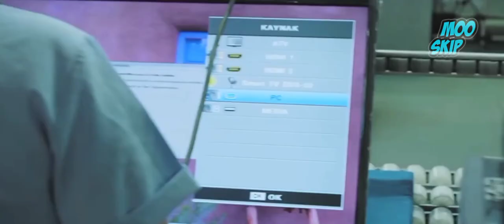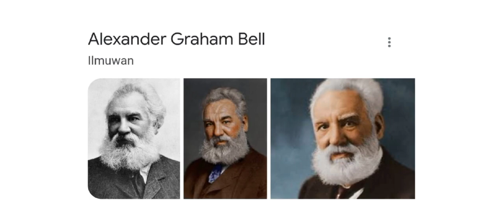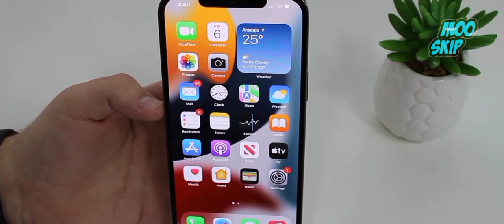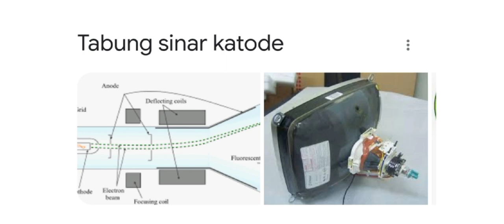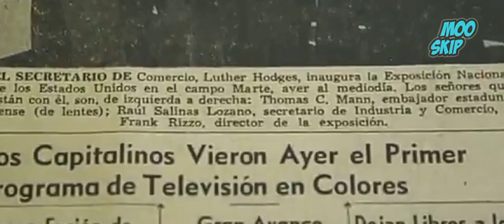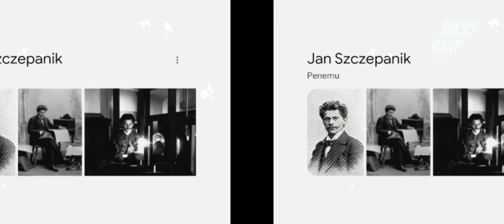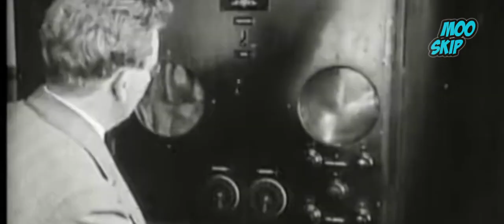Siapa Tokoh Penemu Televisi? John Logie Baird Atau Guillermo González Camarena? | Moo skip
Televisi merupakan salah satu teknologi yang canggih yang bisa memberi sebuah informasi kepada kita semua, selain dapat memberi sebuah informasi televisi juga menayangkan acara acara lainnya seperti media edukasi, sampai media hiburan dan juga banyak acara acara lain nya. Namun seiring perkembangnya televisi, Teknologi yang digunakan pada televisi saat ini sangat berbeda jauh dengan televisi hitam putih yang pertama kali ditemukan,